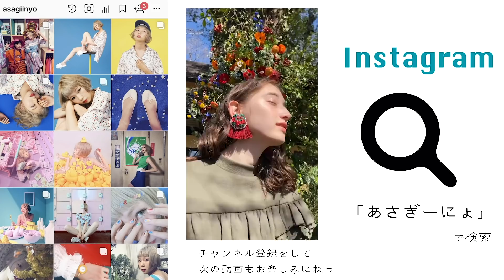春服の新作！低身長も高身長も可愛く春をエンジョイしよう〜〜！【poppy春服LOOKBOOK】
【poppy web shop】 21:00〜ここからゲットだよ！！！
本日4月1日21:00販売スタート！！！！
(4日間限定販売です！お気をつけください！生産の問題で売り切れる商品でるかもしれません。

サイズについて
ギンガムチェックのスカート、パンツ
セットアップのスカートは全て
ゆかちゃんはサイズ、あさぎーにょはLサイズを着用しています！

随時お知らせを更新します！お見逃しなく！！！！！
原宿店は4月までのご来店予約枠が埋まっております！
5月以降の予約は近々アナウンスします！！
要チェック！！！！

販売直前ライブします！！！

みんな是非お友達になってね〜！！！可愛すぎる生き物🧸
poppyのモデルさんとして時々登場しているよ〜！

———SNS -

自己紹介 -
初めまして、あさぎーにょです。
わたしは何者なのか、まだ分からないです。

でも無邪気で温かい、ポップな世界観が
わたしの頭の中にあるんです。
そんなポップな世界をクリエイティブすることが
大好きです。

お洋服・音楽・フォト作品・広告・雑貨・物語
色んなものを作ってます。

いつかディズニーランドのように
わたしのポップな世界観で溢れる街が作れたらいいな。

夢はおばあちゃんになってもワクワクし続けること。

わたしの”ワクワク”とは未来の自分に期待をすることなんです。
“ウキウキ”とは違って、まだ起こり得ない未来に対して
不安があったとしても無邪気に期待をすること。

ここYouTubeでは
そんな”ワクワク”をみんなと共有したい。

無邪気で子供のような自分が心の中で隠れんぼしてる人